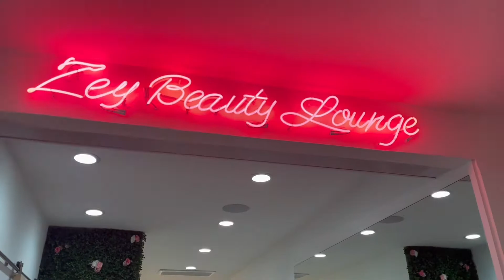THE MOST EPIC VALENTINE'S DAY SURPRISE *EMOTIONAL*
In today’s video, we’ve partnered with LA Community Alliance and the Law Offices of Raffi G. Naljian to give a lovely local LA couple, Amber and Brandon, the best Valentine’s Day ever!!!

Thank you to everyone who helped us out for this video! Please make sure to check out everybody’s social medias below guys!

LAW OFFICES OF RAFFI G. NALJIAN
Criminal Law Attorney

GLAM BY SUZY:
Zey Beauty Lounge

Deborah Garcia- Stylist
Kyra- Hair Stylist

Add our Instagram: @GhoatFam
Add our TikTok: @GhoatFam
Add our Twitter: @GhoatFam

Add me on Instagram @GhoatFam to keep up with daily content! New Vlogs every Tuesday, Friday & Sunday!!

Other people in this video:

Josh
Anoush
Deborah
Kyra
Dojo Sushi
Amber
Brandon
LA Community Alliance
Glam By Suzy